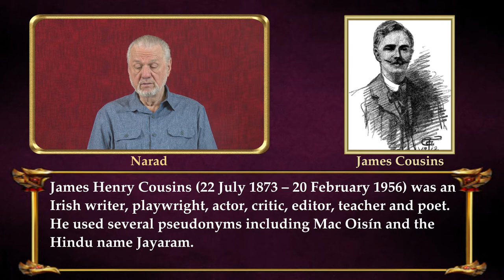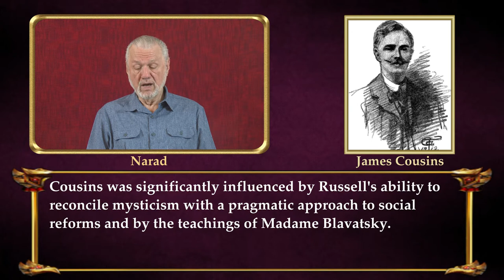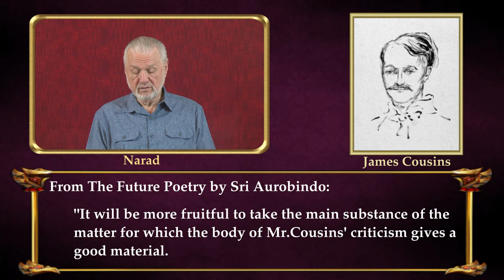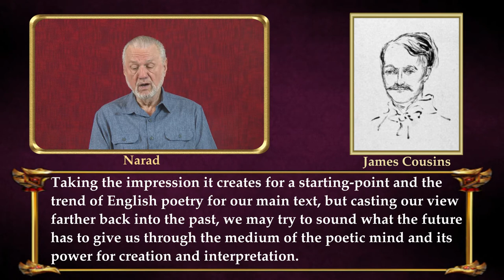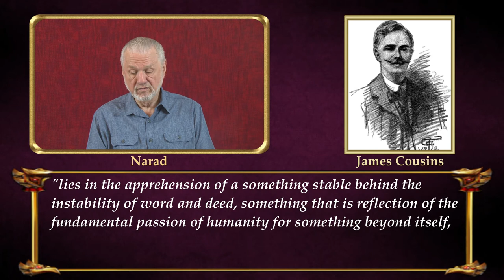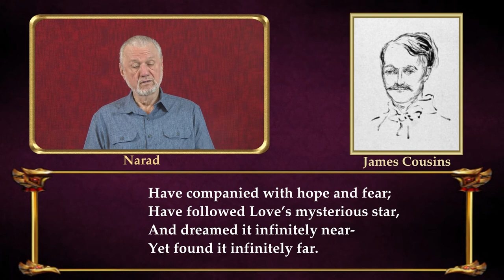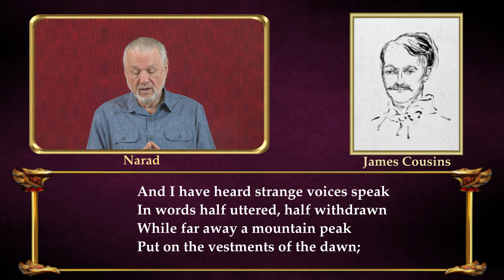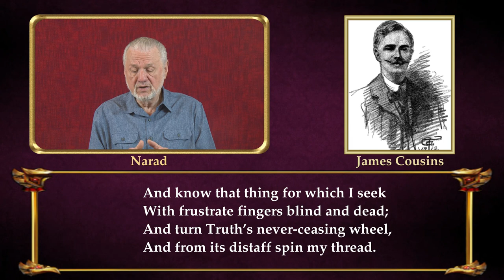Fine Poetry - Poems of James Henry Cousins - Introduction